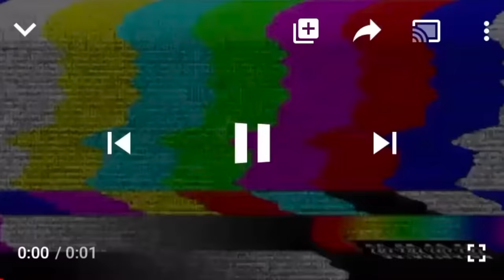CHEATING ON MY BOYFRIEND INFRONT OF HIS FRIENDS *loyalty test*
I acted like I was cheating on my boyfriend to see his friends reaction!
Instagram: @chloeglasss , @yungeenace , @atk.quise4x
Twitter : @chloeglass11 , @Yungeen Ace
Youtube : @ATKQuiseTV , @Yungeen Ace @Chloe G